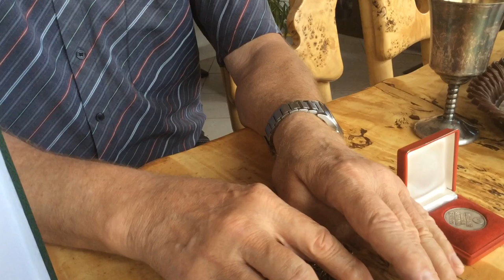Géczi István: Páncsics Miki, Szűcs Lajos meg én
Az FTC válogatott kapusa, Géczi István az 1972-es müncheni olimpia futballdöntőjét idézte fel a Periszkóp Palotán blognak